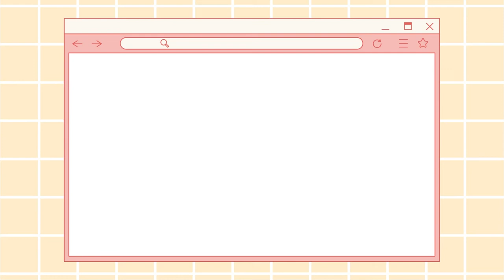Mendoakan Anak Sekolah - Seri Doa Syafaat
Takut akan Tuhan adalah permulaan pengetahuan. Anak-anak kita perlu merasakan kasih Tuhan, bukan sekedar pintar otaknya.

Doa Syafaat adalah doa bagi orang-orang lain yang mebutuhkan pertolongan Tuhan, bukan doa egois untuk diri sendiri.